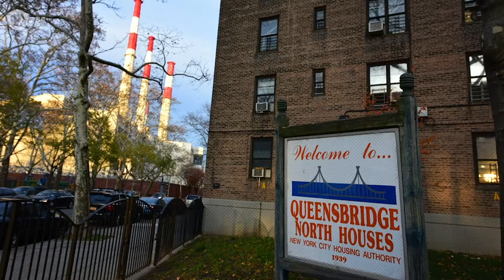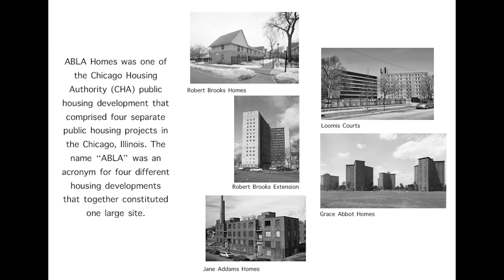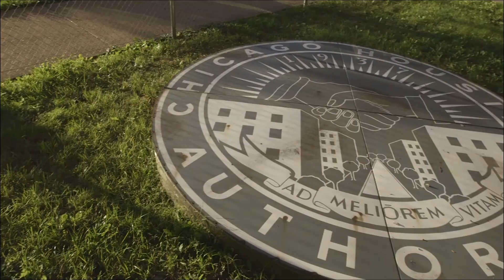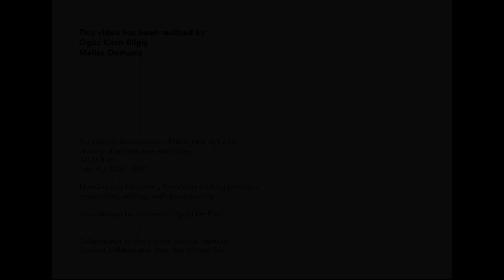ABLA Homes, Chicago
ABLA Homes: National Public Housing Museum

This video has been realized by Domanic Melisa & Bilgiç Oguz Kaan, as part of the History of Architecture and Cities Lab, coordinated by Filippo De Pieri within the Bachelor program in Architecture of the Politecnico di Torino.